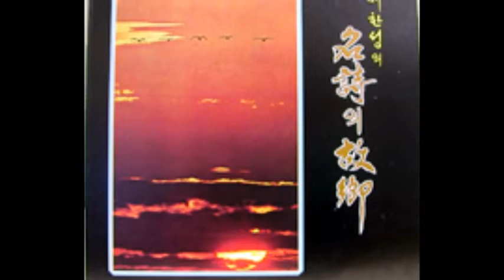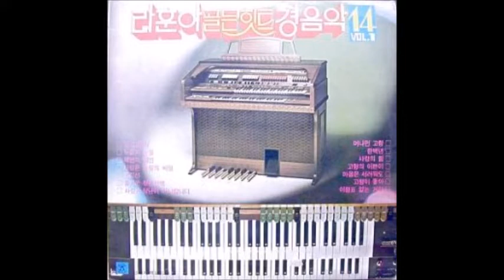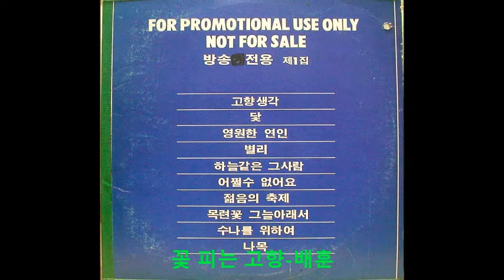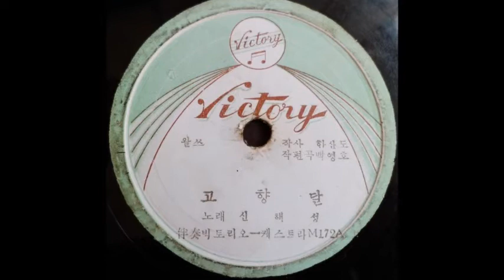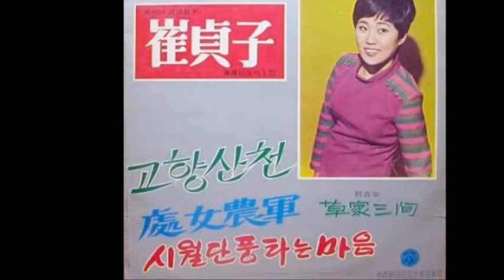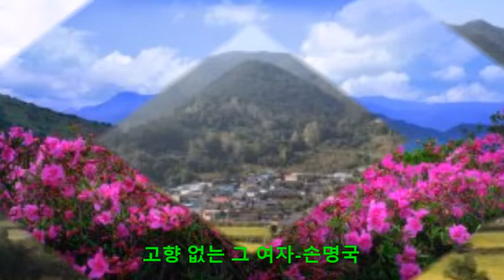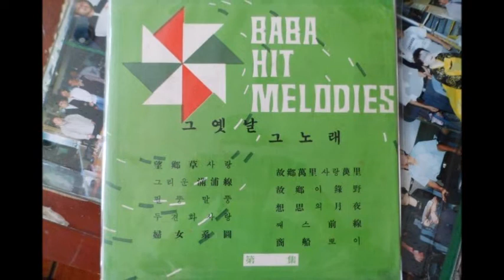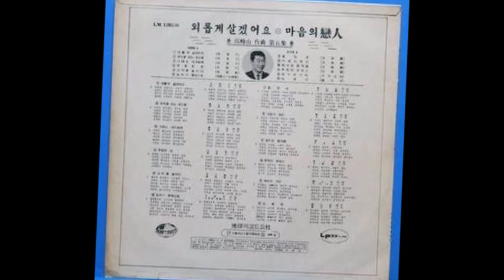추석맞이 고향노래 모음(03)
추석맞이 고향노래 모음(3)
01.복사꽃 피는 고향-박재호
02.고향달-박재홍
03.고향생각-박재홍
04.고향의 어머니-박재홍
05.마음의 고향-박재홍
06.초가고향박재홍
07.고향은 머나먼 길-박정길
08.고향이 녹야-박정림
09.영 넘어 고향-박주언
10.산 넘어 내 고향-박형준

11.밤꽃이 피는 내 고향-정진호
12.고향은 멀다-방운아
13.꽃 피는 고향-배훈
14.내 고향 해남도-백난아
15.동백꽃 피는 고향-백년설
16.두고 온 고향-백년설
17.마음의 고향-백년설
18.고향에 살자-봉봉사중창단
19.청년고향-북도삼랑 상출
20.그리운 고향-불루벨즈

21.사랑의 고향-강수진
22.찾아 온 고향포구-서수택
23.고향 그리워-서원영
24.고향 그리는 나그네-서원영
25.고향친구-성호
26.찾아 온 고향-성인성
27.고향 없는그 여자-손명국
28.고향의 어머니-손인호
29.돌아가자 남해 고향-손인호
30.고향구름-송종수

31.고향무정-신일동
32.고향달-신해성
33.풍차 도는 내 고향-신해성
34.온천 에레지-신해성
35.고향이별-신행일
36.고향블루스-심수경